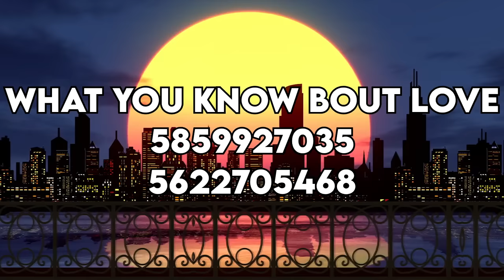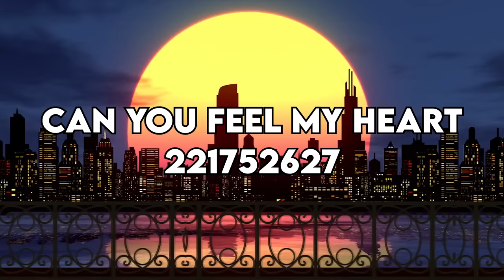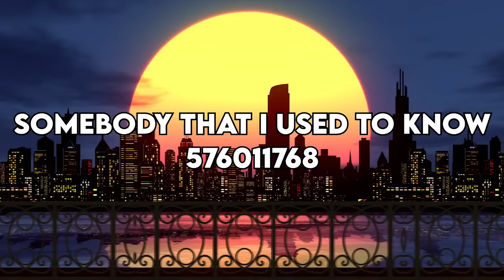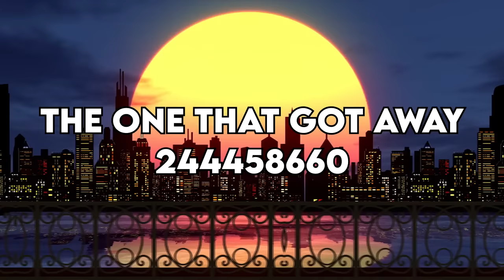200+ ROBLOX Music Codes/ID(S) *MAY 2021*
bella poarch build a b*tch roblox code id 200+ roblox music codes/ids working 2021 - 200+ roblox song codes/ids *may 2021*

Inspired by John D1 & Brad Playz RB

What is ROBLOX? ROBLOX is an online virtual playground and workshop, where kids of all ages can safely interact, create, have fun, and learn. It’s unique in that practically everything on ROBLOX is designed and constructed by members of the community. Play ROBLOX here: roblox.com

Family friendly pg clean videos youtube no swearing no cursing family fun clean pg gaming videos by Venseri - Subscribe for more High Quality Roblox Videos! inspired by Flamingo, ItsFunneh, iamSanna, Leah Ashe & InquisitorMaster

(pg family friendly roblox gameplay by venseri)